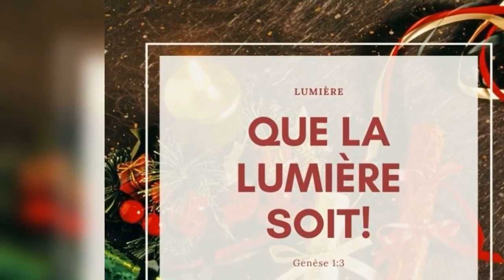Quelle est la réponse ? - 25/12/20 - Soir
" Ne vous faites pas... " - Matthieu 23 : 7, 8